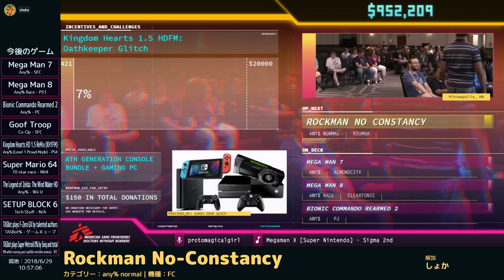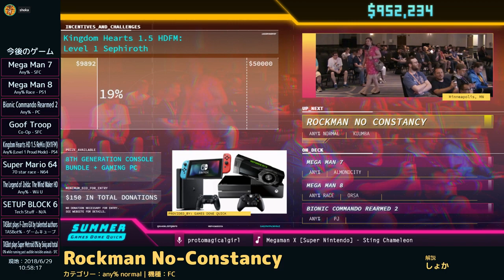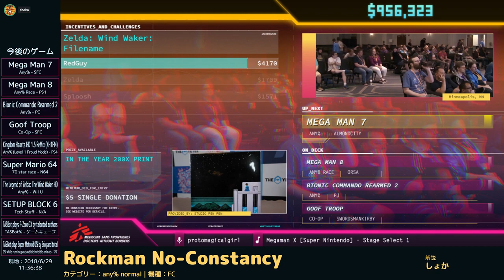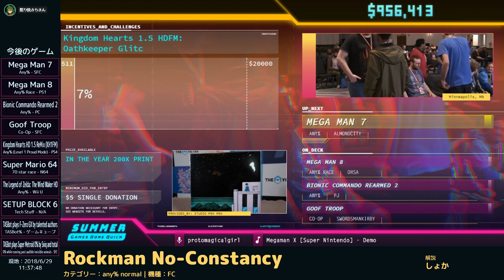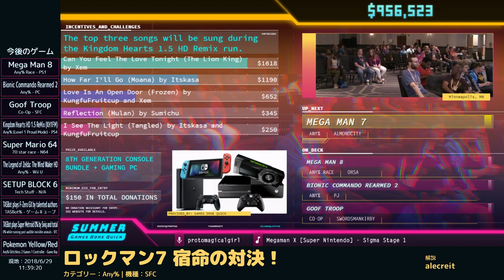[JPN] SGDQ2018 ロックマン No Constancy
カテゴリ：any% normal
走者：Kuumba